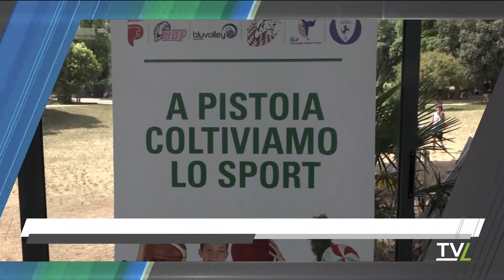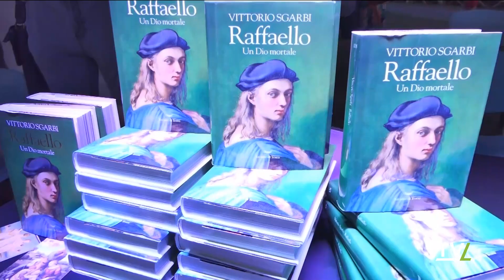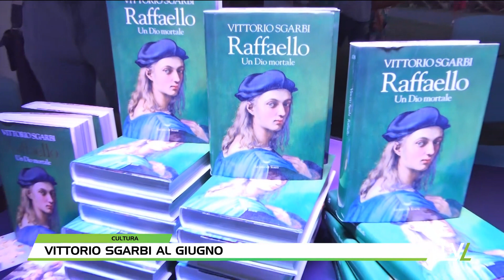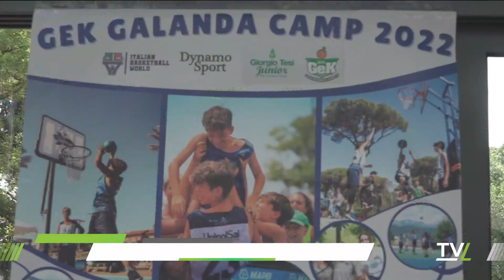TG60 Pomeriggio 17/06/2022